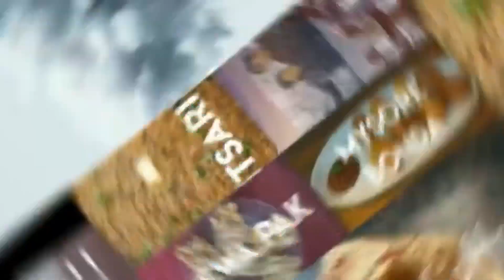Malpua ! Holi special recipe ! मालपुआ ! Grow up in your life!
Hi friends
Welcome to grow up in your life
Here is my new recipe

Ingredients
Maida 1 and 1/2 cup
Cardamom powder
Saffron
Fennel seeds 1 tsp
Milk 1 and 1/4 cup